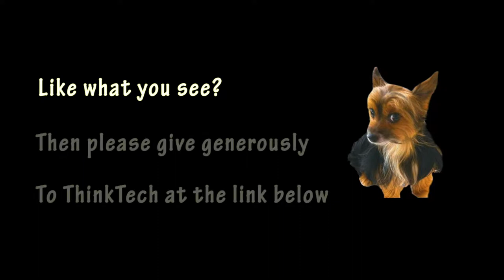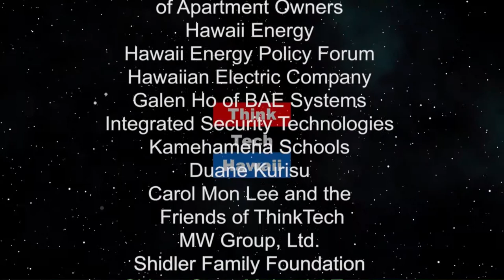Condominium Claims (Condo Insider)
Who is Responsible?.  Debunking the Mystery on Condo Insurance Obligations

The host for this episode is Richard Emery.  The guest for this episode is Thomas Roselli.